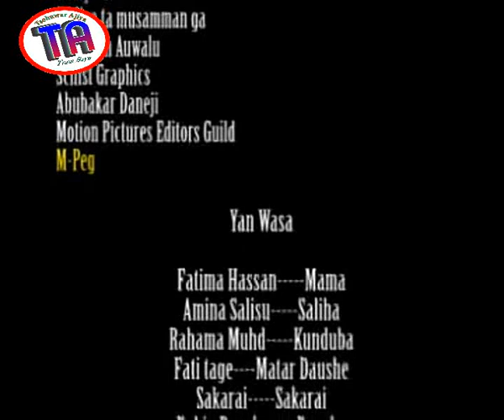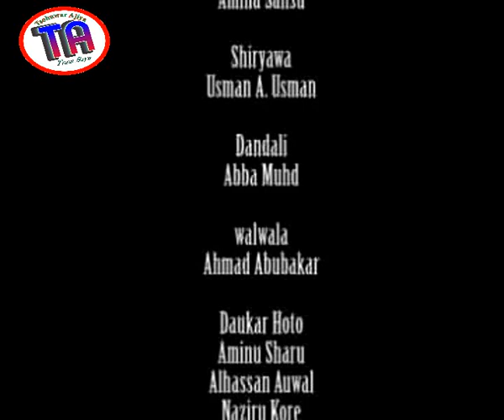| Ibro Dan Cikin Gida | 2009 Hausa Film |